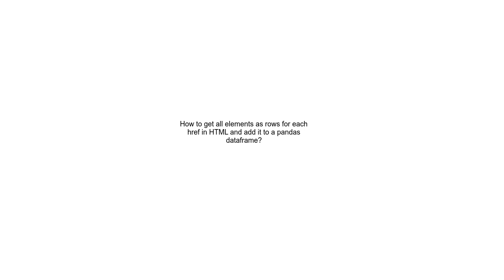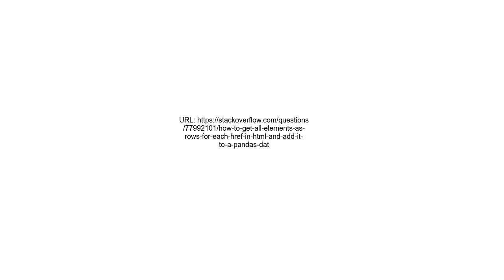How to get all elements as rows for each href in HTML and add it to a pandas dataframe